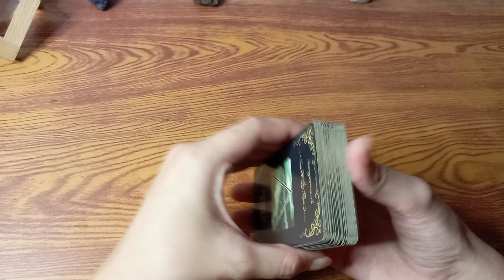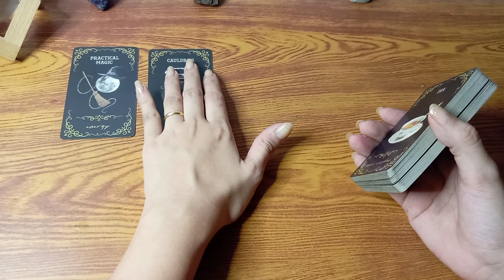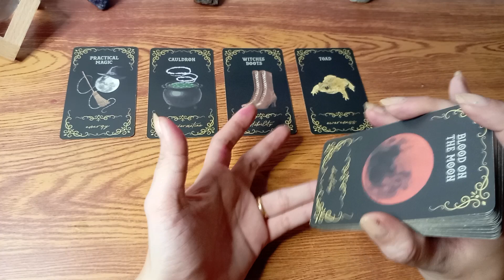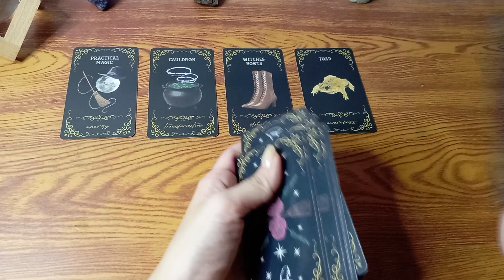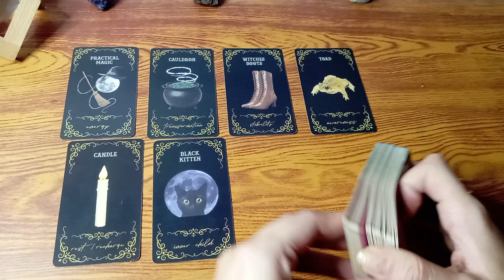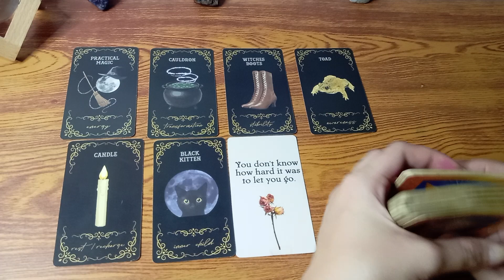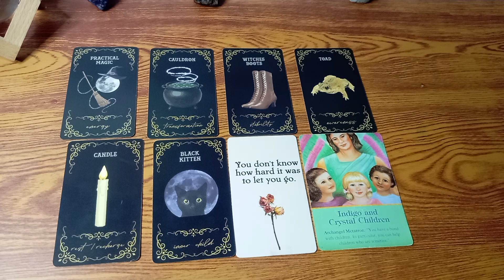♊GEMINI "WELCOME THIS POWERFUL ENERGY NGAYONG 2ND WEEK OF FEBRUARY 2023" ❤️